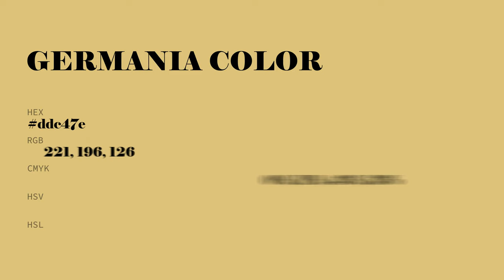Germania color ddc47e hex color - Yellow color - Cool color ddc47e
What color is Germania ? ddc47e hex color - Yellow color - Cool color ddc47e

Hex ddc47e Color Code is also known as Germania color.

Hex ddc47e Color code in RGB color code model is created after adding 86.67% red color, 76.86% green color and 49.41% blue color.
Hex ddc47e Color code in CMYK color (process color) code model is generated after subtraction of 0% cyan, 11% magenta, 42% yellow and 13% black.